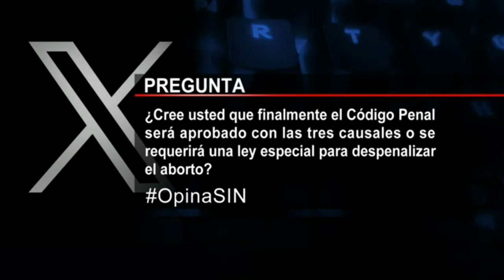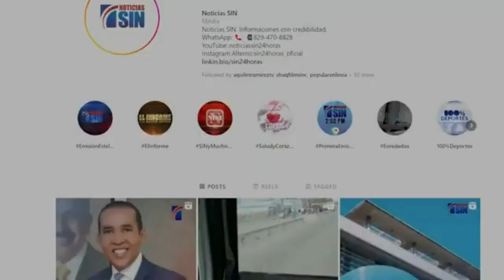SINFindeSemana Social, fuego y frontera